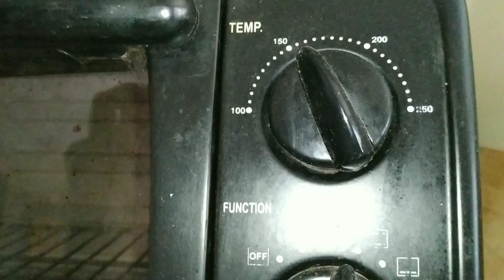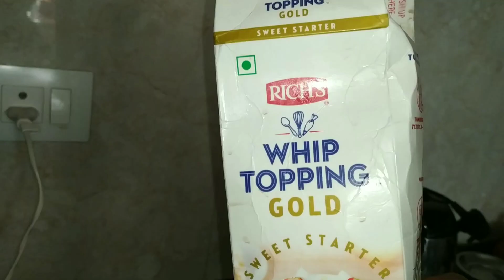1kg vanilla flavored birthday cake recipe for beginners || bakery style (included with many tips)